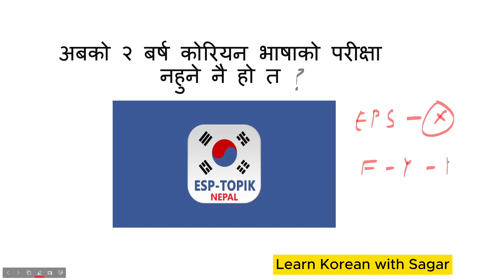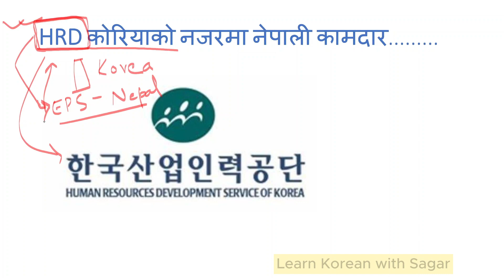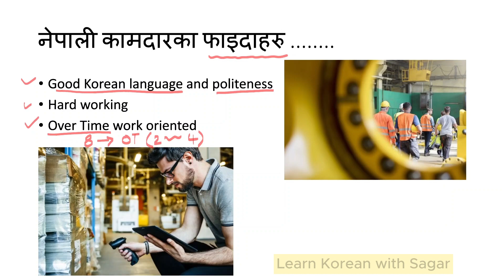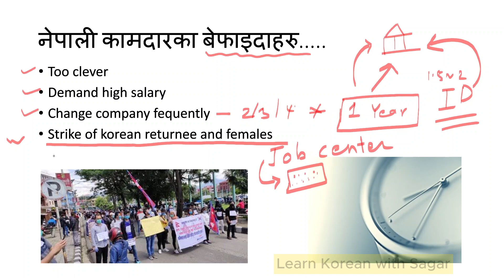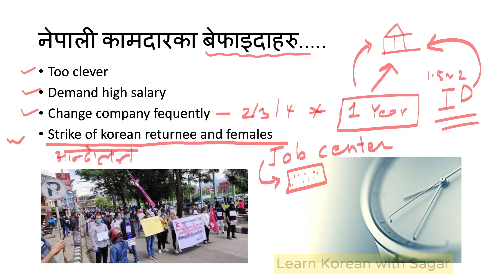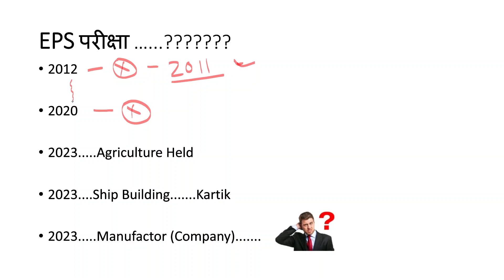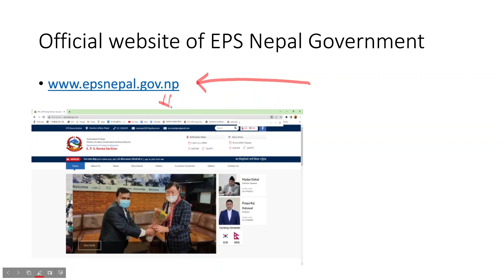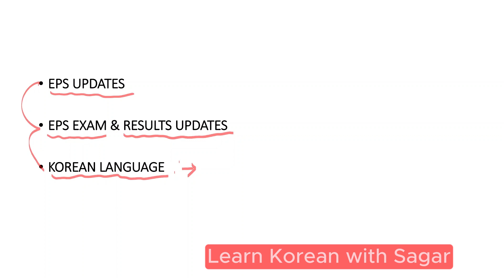Korean Language Exam On Kartik..?? Manufacture ko Parisha Hola ki nai..??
Korean Language Exam On Kartik..?? Manufacture ko Parisha Hola ki nai..?? youtube foryourpage #​⁠@sagarsirkorean

In this video you will know when will the exam for korean language held..

Most Search 😎
Learn korean with sagar
Sbh8848
Sb8848
Sagar sir
Sagar Korean sir
korean language
chagisoge
korean language in nepali
korean
korean introduce yourself
korean introduction
skill test korea 2023
introduction in korean language
korean vasa
self introduction in korean
korean interview
korean meaning in nepali
introduction in korean
korean meaning
how to introduce yourself in korean
introduce yourself in korean
jagi soge korean
self introduction in korean language
korean ma aafno parichaye kasari dine
learn korean language with sagar
korean self introduction
korean chagisoge
korean language introducing yourself
korean skill test
korean word meaning in nepali
korea
korean grammer
korean basic language
korean jagi soge
eps korean language class
korean bhasa
korean language a b c d
jn sir korean language institute
korean air
korean introduction nepali
basic korean language for beginners
how to introduce in korean language
korean grammer in nepali
korean language basic
korean language class
korean language in nepali meaning
korean language introduction
south korea
introduction in korean language in nepali
korean basic
korean grammar lesson 1
korean interview nepal
korian language
koriyan
koriyan exam 2023
learn koean
grammer korean language
introduce in korean language
korean abcd
korean alphabet
korean drama
korean eps topik
korean language abcd
korean language conversation
korean learning for beginners
korean lesson
korean skill test 2023
korean video
korean vowel
koren language
basic korean language
eps
eps medical test in nepal
introduce yourself in korean language
korean basic meaning in nepali
korean basic words
korean eps topik exam 2023
korean introduce
korean language exam 2023
korean language for beginners
korean language in nepali basic
korean language lessons for beginners
korean language ma aafno parichaya
korean language word meaning in nepali
korean learning language
korean mining in nepali
koriyan video
learn korean language
nepal to korea vlog
south korean language
color vision test
grammer of korean language
how to learn korean
in korean language
introduce yourself in korean eps topik
jagi soge
korean interview
korean and nepali language
korean bhasa class in nepali
korean conversation
korean conversation practice
korean eps exam 2023
korean eps topik book listening
korean exam
korean language 2023
korean language basic part 1
korean language grammer
korean language meaning in nepali
korean language nepali
korean language speaking
korean language to  nepal
korean ma afno parichaya
korean medical test
korean nepali language
korean practice
korean similar meaning in nepali
korean skill
korean tiktok
korean vasa kasari sikne
korean week name
korean words
korean youtube channel
koreyan
koriya bhasha
koriyan vasa
nepali in korea
radha mohan
skill test
a b c d in korean language
a2z korean language
abcd in korean language
alphabet korea
alphabet korean
basic conversation in korean
basic level of korean language
bekaboo
bts nepali tik tok
corian bhasha
eps exam
eps meaning
eps news nepal
eps news nepal topday
eps topik basic course
eps topik korean language
eps topik skill test 2023
exam korean language
grammer korean
greeting in korean
hangul korean language
how to introduce in korean
how to introduce myself in korean
how to introduce ourselves in korean
how to introduce ourselves in korean language
how to korean language learn
how to learn korean language in nepali
how to teach korean language in nepali
hrd korea news 2023
interview in korean language
jana model

korea exam
korea meaning
korea medical test
korea nepali worker
korea news today
korea vlog
korean language sikhana
korea work nepali
korean 1 to 100 number
korean fachim
police report kasari banune
ucharan vidhi korean